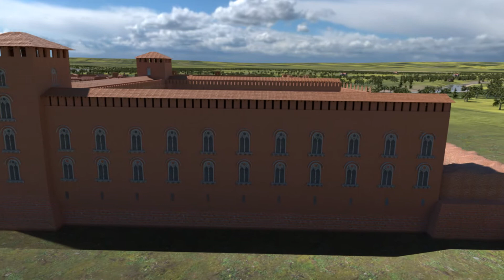Ricostruzione 3D di Pavia nel XVI secolo - PERCORSO n. 3 - 28/07/2020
Visita virtuale di Pavia nel XVI secolo: video realizzato a partire dalla ricostruzione 3D della città fatta dagli studenti del corso di "Computer Vision" della laurea magistrale in Computer Engineering dell'Università di Pavia, con la supervisione del prof. Virginio Cantoni (Computer Vision & Multimedia Lab - CVML). Il video del percorso numero 3 è stato realizzato da Stefano Di Carlo.